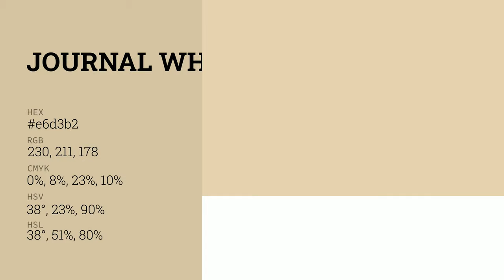Journal White color e6d3b2 hex color - Yellow color - Cool color e6d3b2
What color is Journal White ? e6d3b2 hex color - Yellow color - Cool color e6d3b2

Hex e6d3b2 Color Code is also known as Journal White color.